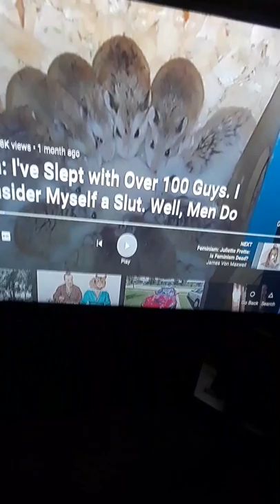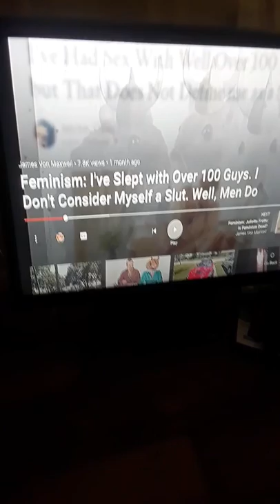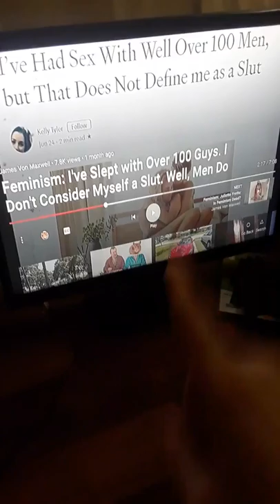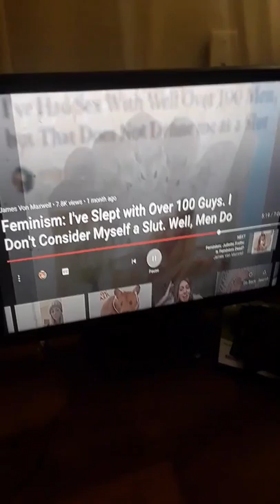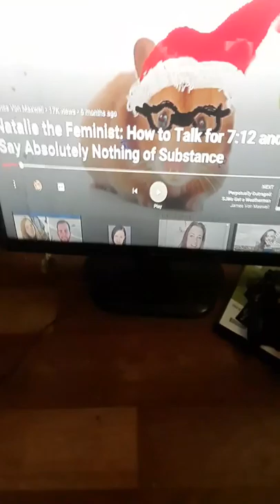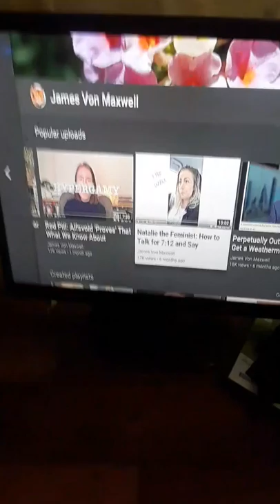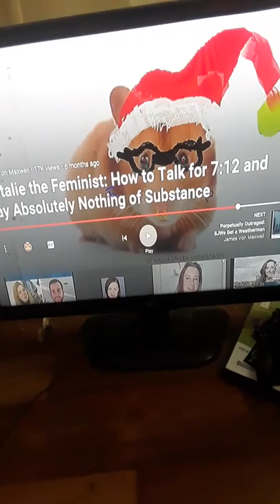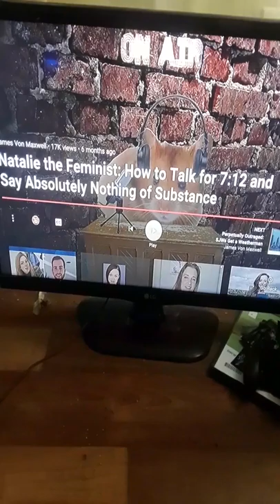James Von Maxwell Reaction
reacting to another mgtow channel today i get real harsh but its funny to so if it offends you suck it up like its a regular occurence ladies. I react to two of james von maxwells vids the second one is my favorite because she's so stupid and educated but still stupid as hell. Life is great as a man i never have to worry i'll be that dumb.